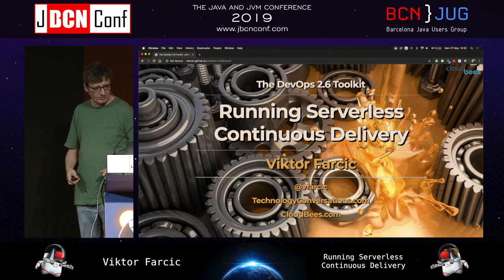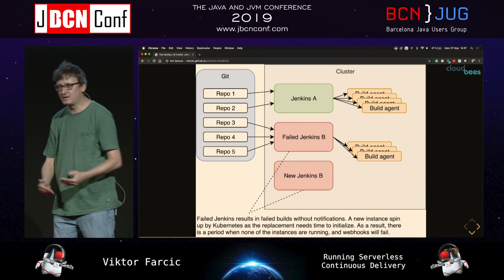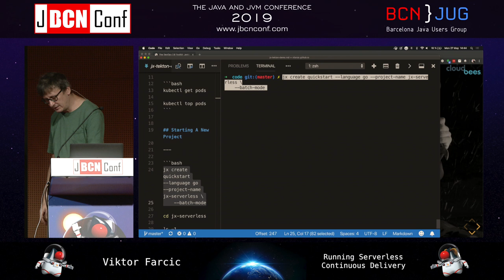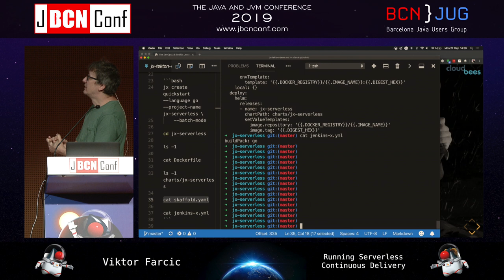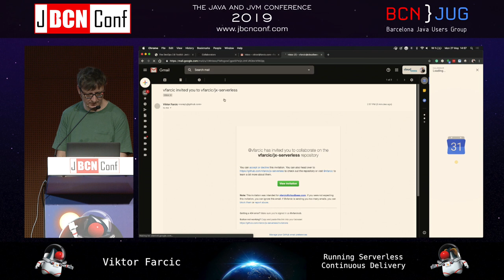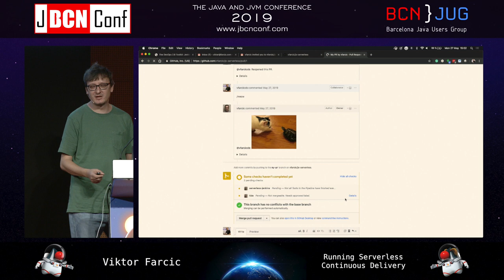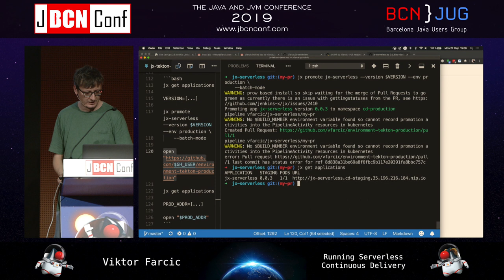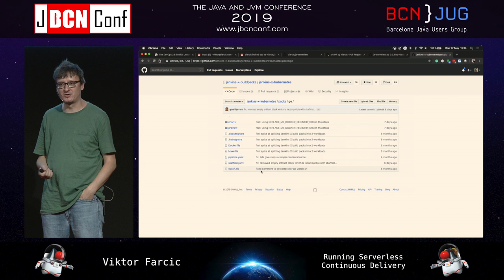Running Serverless Continuous Delivery by Viktor Farcic at JBCNConf'19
Running applications for continuous delivery is a massive waste of resources. Think about it. We spend gigabytes of RAM for running Jenkins, Bamboo, Team City, or whichever tool we're using. And yet, those tools are often sitting idle inside our cluster, waiting to eventually receive a webhook notifying them that something should be done. As a result, resources are wasted when those tools are idle, and they are slow when under heavy load. If we add agents to the mix, we can quickly end up with hundreds of unused servers, and yet not have enough. What if we could run our tools only when we need them? What if we could scale them to any number of replicas to accommodate the increase in the number of builds, and scale them down to zero when there are no new commits? What if we can do all that with a single command? The answer to those and quite a few other questions is to go serverless with our continuous delivery tools. Jenkins X happens to do just that. It is a cloud-native Kubernetes-first solution that embraced a serverless model for managing our pipelines.